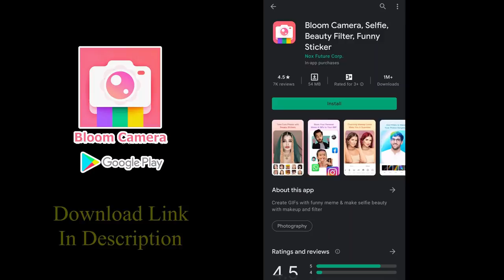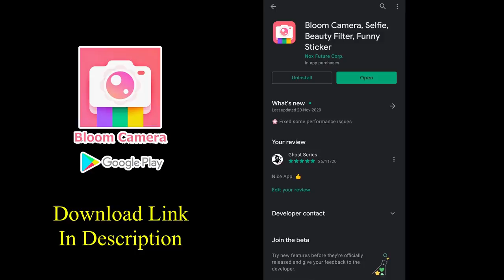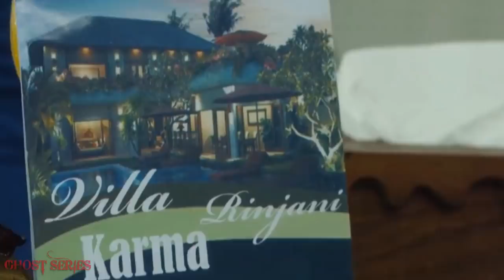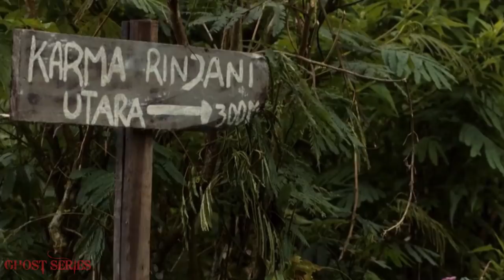RASUK (2018) Explained In Hindi | Indonesian Horror | Ft.@MoviesRangerHindi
Story :
During a vacation at a villa with her three friends, a resentful woman plunges deep into the depths of hate when dark forces try to overtake her life.

1. Music used : "The House" originally composed and produced by "Vivek Abhishek"

2. Dreed by kevin mcleod